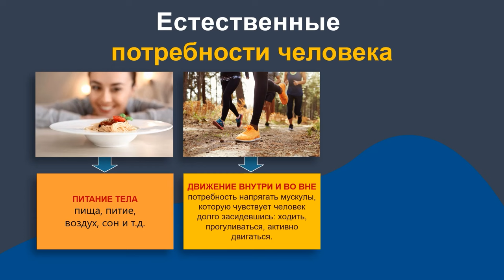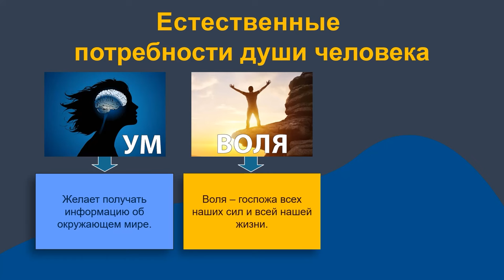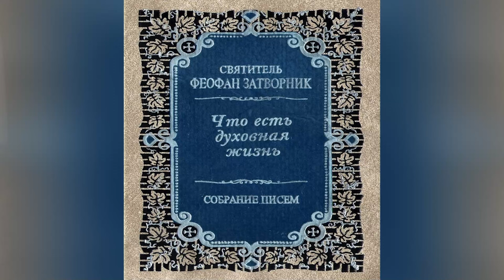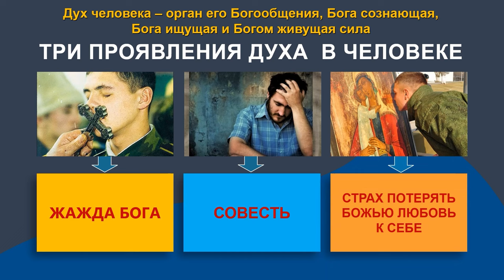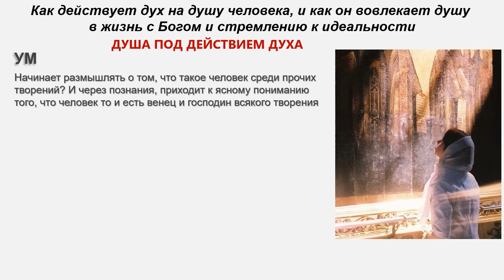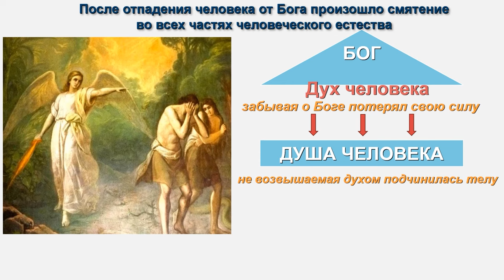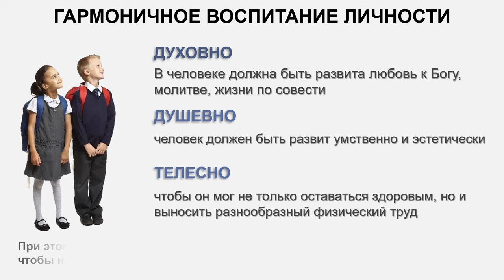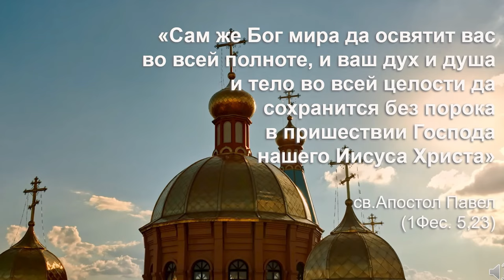О ЧЕЛОВЕКЕ.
Встреча с заместителями директоров школ Краснодара.